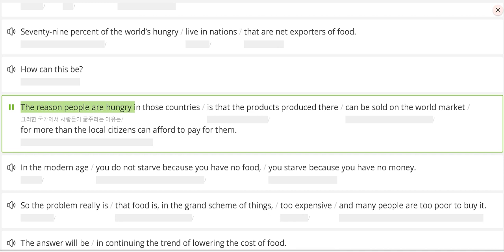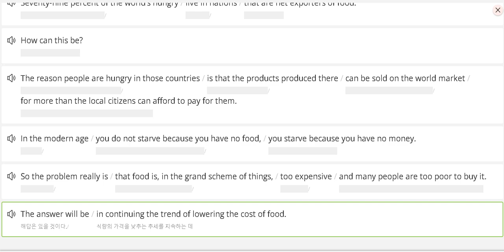2022 고1 9월 모의고사 #36